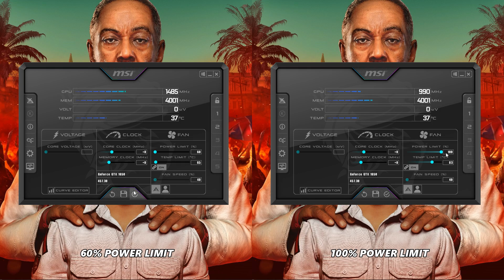GTX 1650 | 60% Power Limit vs 100% Power Limit - Temperature & FPS Difference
GTX 1650 - GPU POWER LIMIT TEST

MSI Afterburner is Used For Limit GPU Power.

Game Recorded With NvidiaShadowPlay.

CPU : Intel Core I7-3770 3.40 GHZ - Turbo Boost 3.90 GHZ
CPU Cooler : Cooler Master Hyper H410R
GPU : GALAX GeForce GTX 1650 4GB OC GDDR5
PSU : Zebronics 450 Watt
RAM : 16GB (2x8GB) DDR3 1333mhz
HDD : WD Blue 1TB 7200rpm
Motherboard : Zebronics ZEB-H61
OS : Windows 10 Pro (x64)

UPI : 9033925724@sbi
or